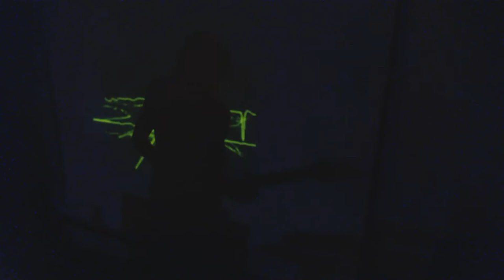Alex Giertz - Nachtwerk session 05/27/2018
This a live video I took of an improvisational instrumental looping performance.